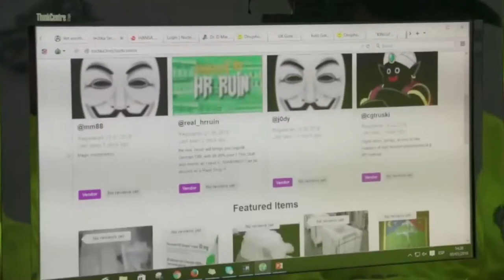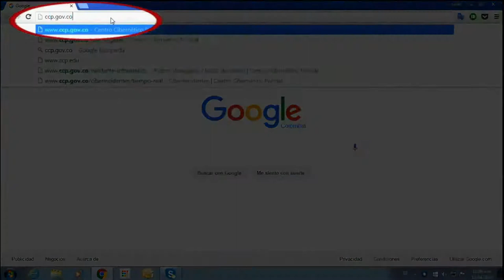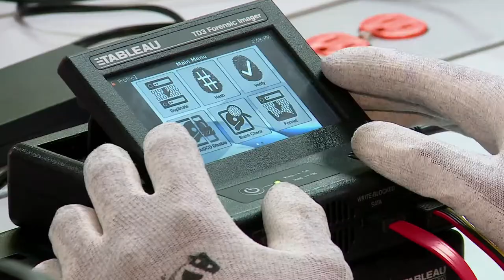Recomendaciones expertos Dijin C24 N 2